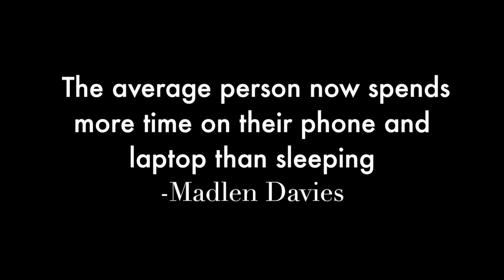1 minute doc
1 minute doc made in Grade 11 media arts